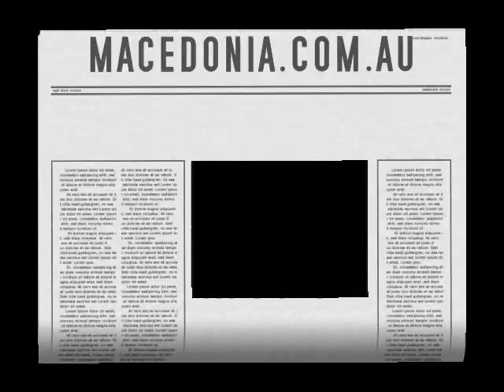TUSE - BLAGOJCE STOJANOVSKI - PRASAJ GI SVIRACITE